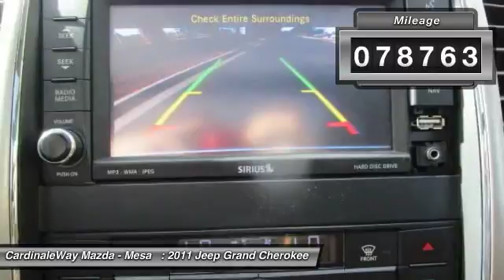2011 Jeep Grand Cherokee Mesa AZ P7486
2011 Jeep Grand Cherokee Overland

6343 E. Test Drive

5.7L V8 Multi Displacement VVT and 4WD. Panoramic Roof, Adaptive Cruise, Navigation, Memory Settings, Leather, Tow Package, Blind Spot Monitoring, Parking Sensors. With so much interior area, passengers get free rein. This thing is supersonic! How appealing is this stunning 2011 Jeep Grand Cherokee? Road & Track calls the Grand Cherokee a vehicle with a pleasing, quiet cabin and a handsome exterior. Apt passing strength. Stop by CardinaleWay Mazda Mesa today! Vehicle price and availability are subject to change without notice.